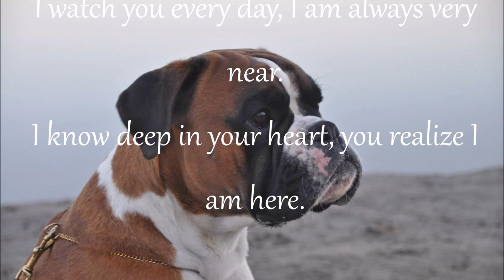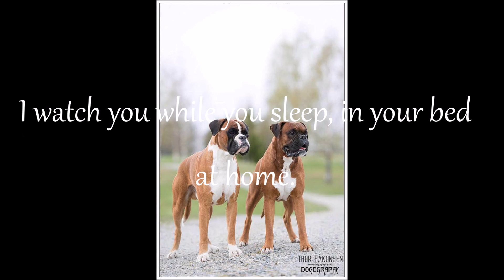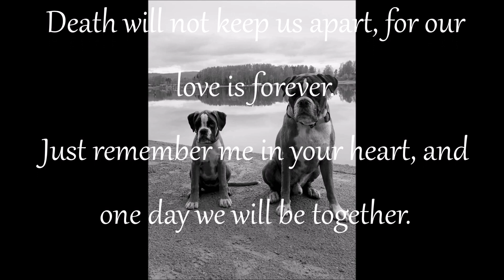Til minne om Ayo til Mathilde 4